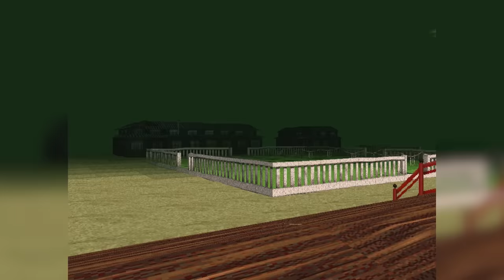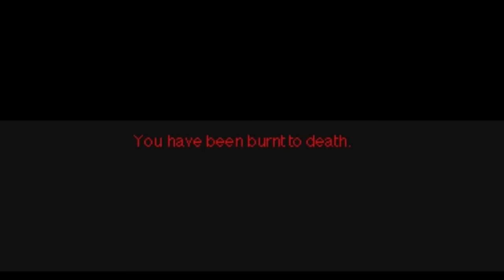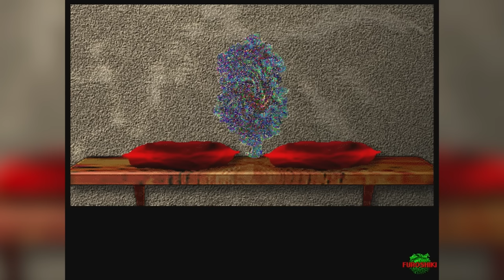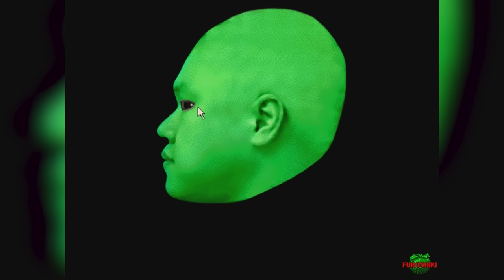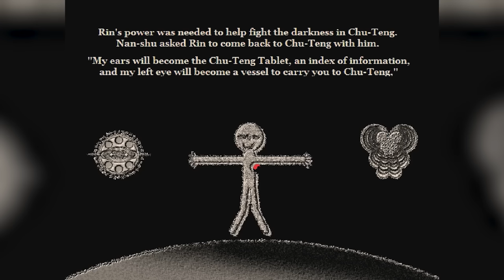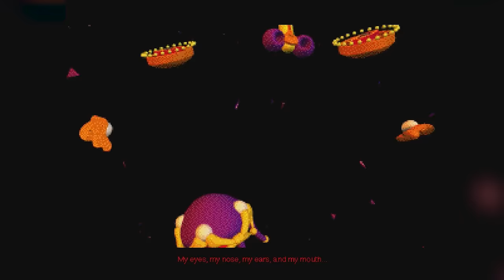2 Forgotten Games From The Creator Of LSD Dream Emulator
This video covers two games from Osamu Sato, the creator of meme fuel PS1 game LSD Dream Emulator. Here I present to you, Eastern Mind: The Lost Souls of Tong-Nou and Eastern Mind 2: Middle Heaven Chu-Teng. They're weird, good fun.

0:00 Intro
1:06 The Lost Souls of Tong-Nou
11:12 Ending spoilers
12:25 Spoilers over
12:48 Middle Heaven Chu-Teng
19:04 Conclusion
19:47 Outro